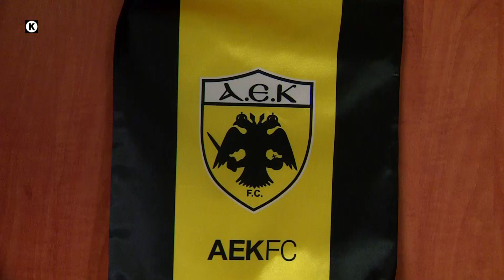Novasports - Φιλικός αγώνας ΑΕΚ - Ατρόμητος!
Δείτε τον φιλικό αγώνα ΑΕΚ - Ατρόμητος, την Κυριακή 23/8 στις 19:00, αποκλειστικά στα κανάλια Novasports!